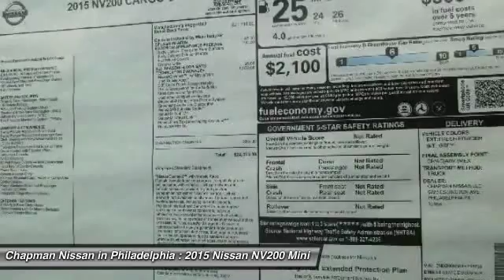2015 Nissan NV200 N25460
2015 NISSAN NV200 Philadelphia, PA
Stock# N25460

Price includes: Must qualify for all rebates and incentives. See Dealer for details $1,000 - Nissan Customer Cash. Exp. 02/29, $1,000 - Nissan Customer Bonus Cash Group 1. Exp. 02/29